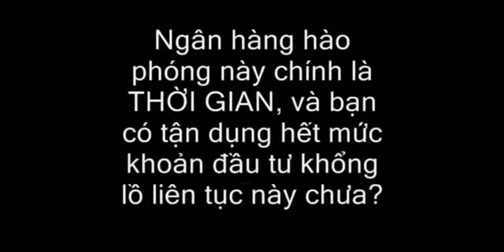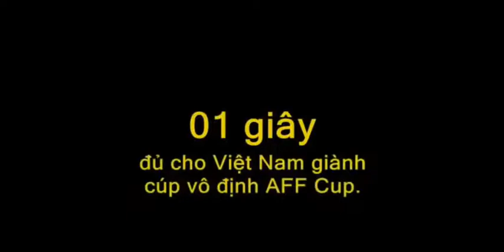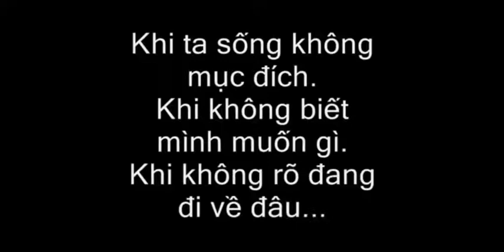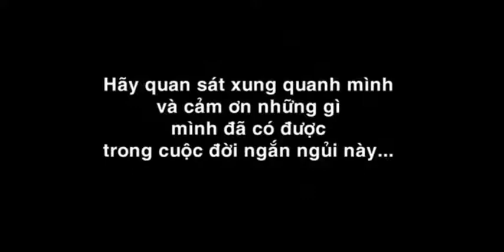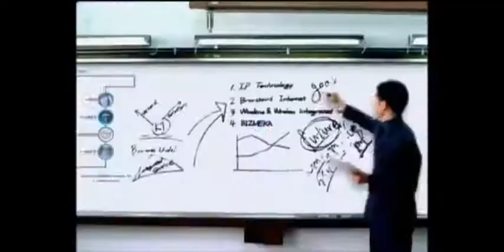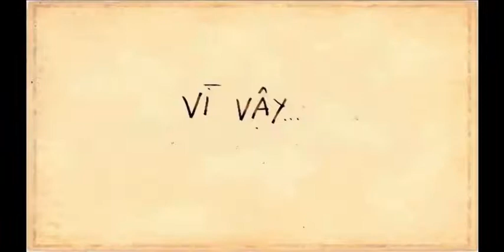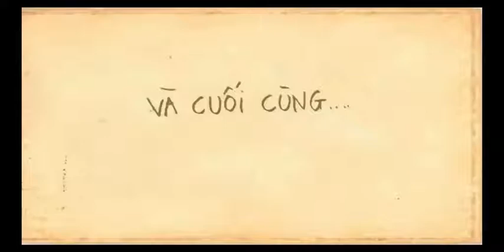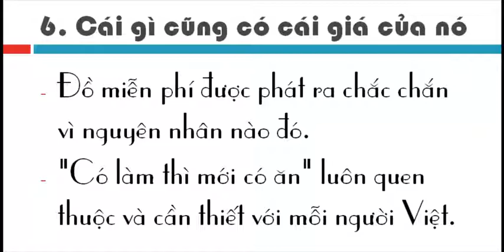Chia sẻ tinh thần làm việc cùng các bạn trẻ.